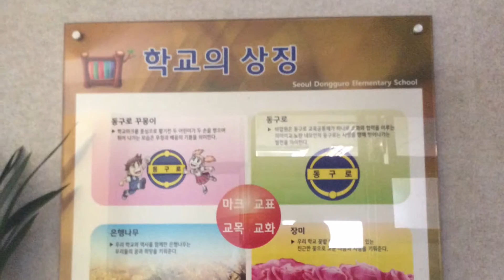동구로초 바닥놀이프로젝트 | 호랑이를 막아라 홍보영상